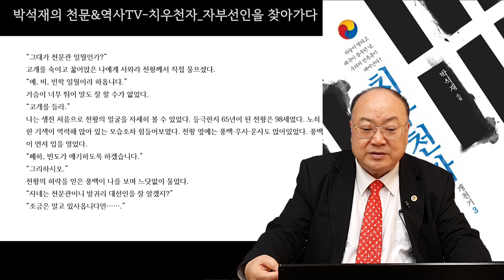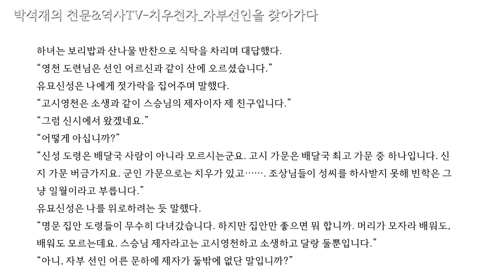치우천자 - 자부선인을 찾아가다 [140]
다음 날 점심을 먹고 나는 대풍산을 향해 떠났다.
대풍산 입구에 들어서니 해가 서산으로 뉘엿뉘엿 지고 있었다.
어디선가 들려오는 피리 소리를 따라갔다.
나보다는 어려 보이는 젊은이가 바위에 걸터앉아서 눈을 지그시 감은 채 피리를 불고 있었다…….
주인공 일월이 자부선인을 찾아 떠나는 장면입니다.
이번에는 단순히 제가 읽어드리지 않고 AI 클로바 더빙을 사용해 만들어봤습니다.